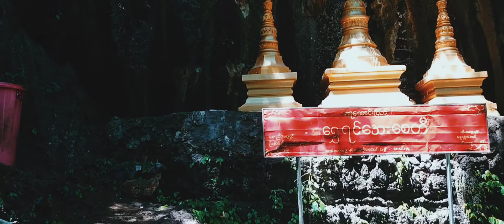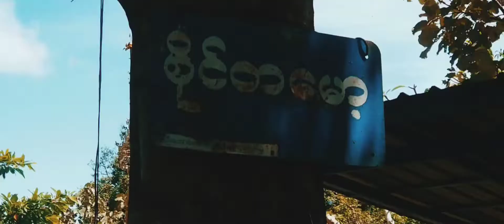Hpa-An Myanmar - Cinematic Video (Myanmar, Kayin State)........